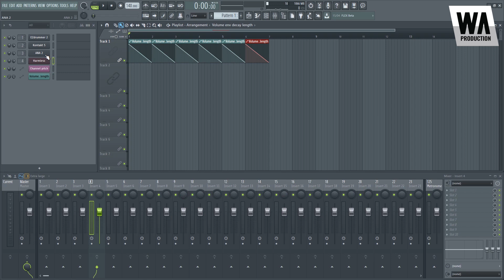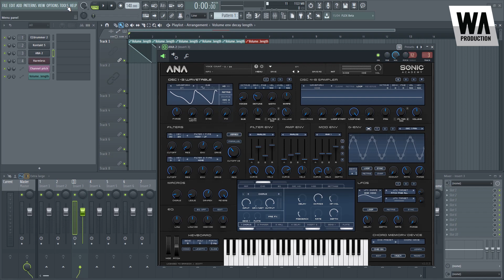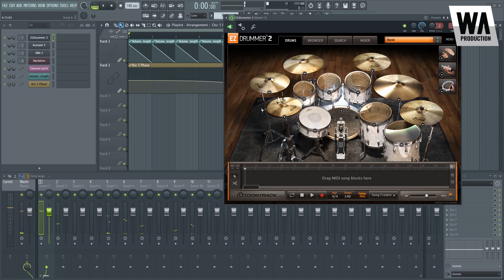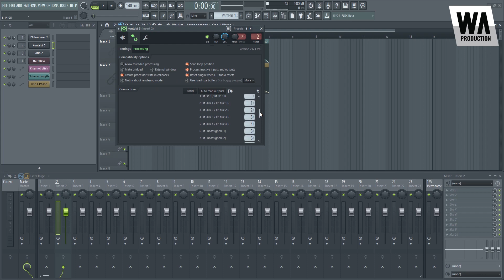PRO Tips On Using 3rd Party Plugins in FL Studio 20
Plugins are some of the most useful and powerful tools inside your DAW.

In this video we will learn about the ways that we can make the most out of our third party plugin and you'll learn the advantage and disadvantages in using third party plugins inside FL.